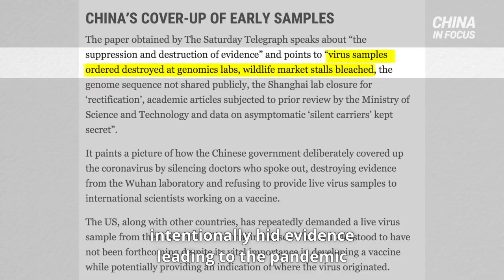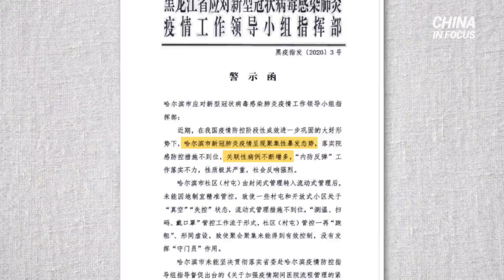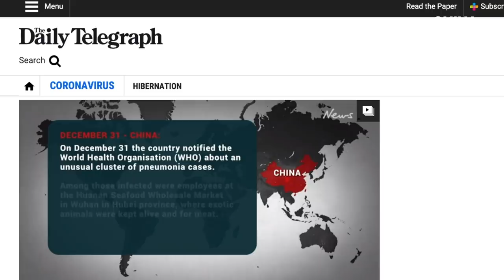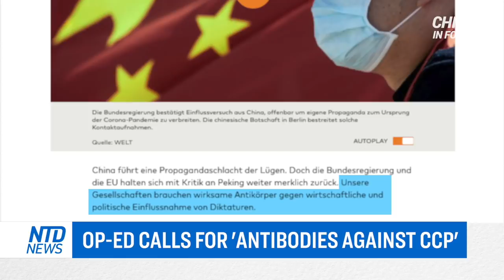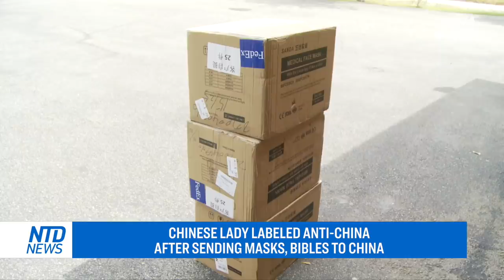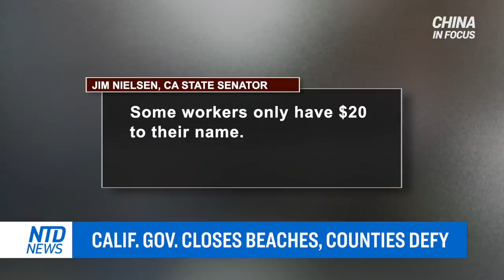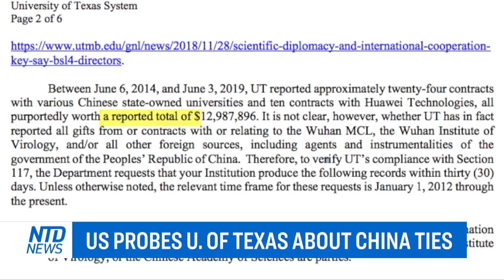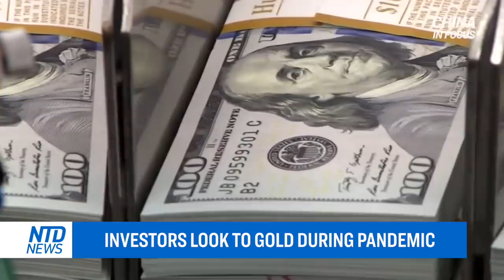China intentionally hid virus evidence: Report; Footage from N95 mask factory raises concerns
A video showing a converted Chinese factory producing N95masks for medical staff is raising concern.

Chinese authorities take issue with a woman’s gift of Bibles and masks to her family in China.

Chinese-listed company on the New York Stock Exchange, GSX Techedu, is facing allegations of fraud.

A new western intelligence dossier states the Chinese regime intentionally hid evidence leading to the pandemic. Find out what’s included in the 15-page document.